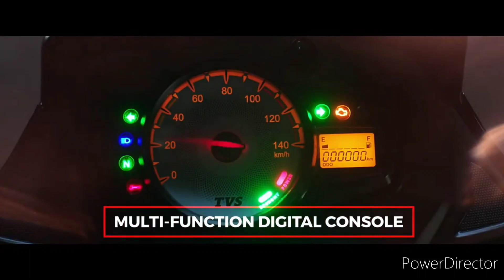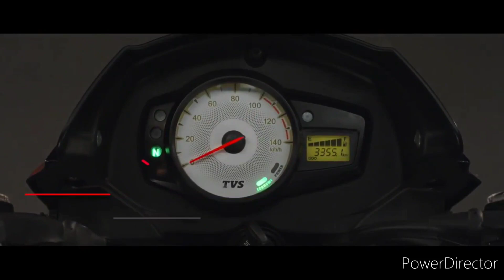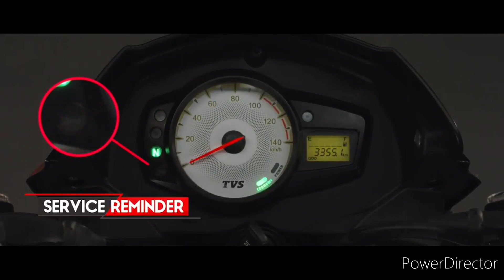💥 2023 TVS Start City Plus BS7 Model | Digital Meter | Price | Features | Review | all details??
Thanks
music credit